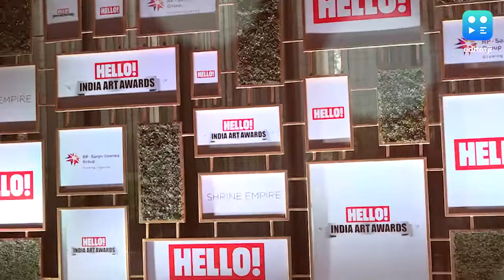HELLO! India Art Awards: Kiran Nadar से लेकर Sabyasachi तक... देखिये विनर्स की पूरी लिस्ट यहां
HELLO! India Art Awards के पहले संस्करण में किरण नादर से लेकर कृष्ण खन्ना और सब्यासाची तक कला के क्षेत्र के धुरंधरों को उनके अद्वितीय काम, उनकी कला और कला के क्षेत्र को बढ़ावा देने के लिए सम्मानित किया गया